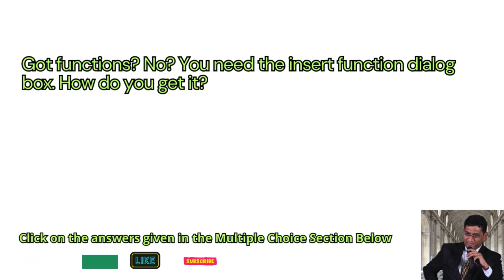Got functions No You need the insert function dialog box How do you get it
Got functions No You need the insert function dialog box  How do you get it || schoolhelp.info/exam

MSOffice Exam
Microsoft Office Exam
Word
Excel
Powerpoint
spreadsheets
documents
presentations
schoolhelp.info
online exam